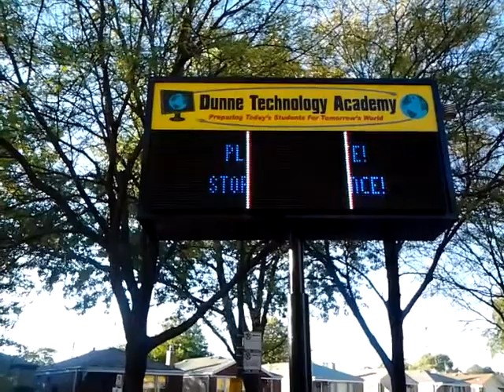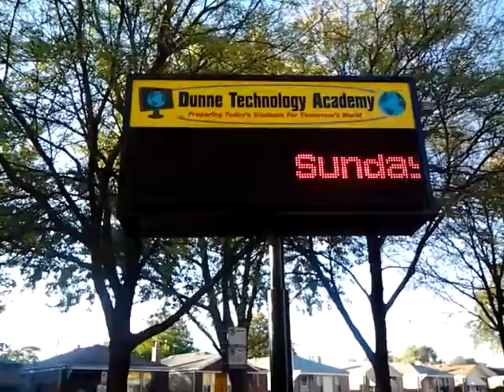CPS LSC Facade